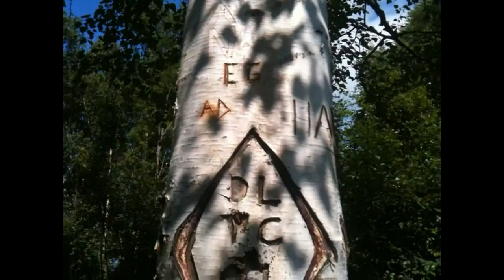On any Sunday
Riding a tw200 and a bw350 along the matanuska river and of buffalo mine road near palmer ak.  Forgot my sd card for the gopro so shot this with an iphone.